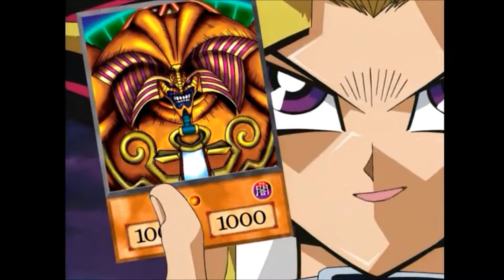"It's Time To Duel" | Fan-Made DEATH BATTLE Trailer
Requested By Dio Brando